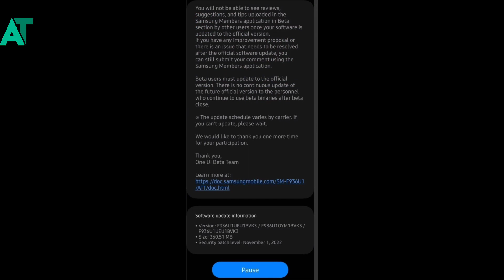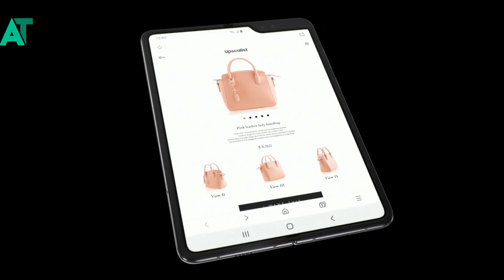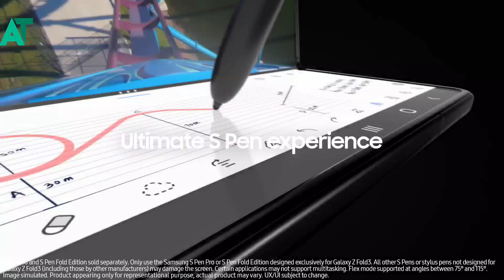Samsung android 13 stable update official released🔥🔥